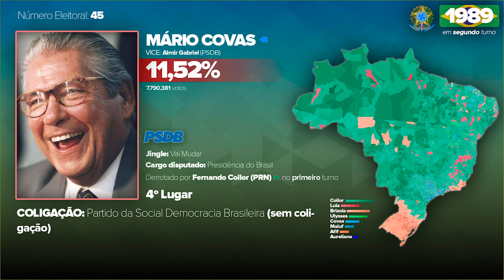Jingle "Vai Mudar" de Mário Covas em 1989 - Eleições para a presidência do Brasil